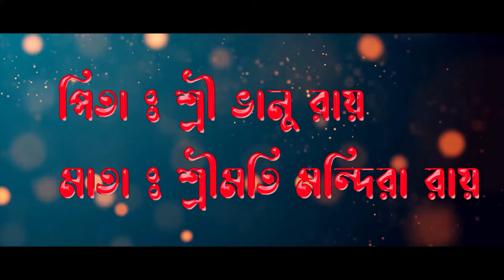Raktim's Birthday Ceremony 🎂🎁🎉 | Birthday Ceremony Video 2021 | Suman's Photography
This is a Bengali Birthday ceremony video of Raktim's which happen in Baruipur. Date : 09/04/2021
For better quality do watch in 1080p.

★Looking for best professional photography & Cinematography services for your special Day!!